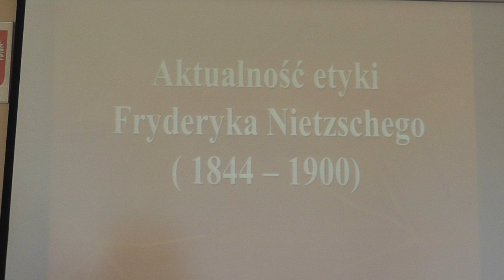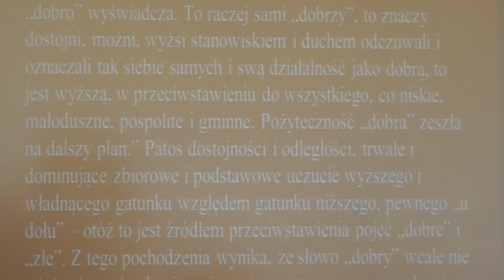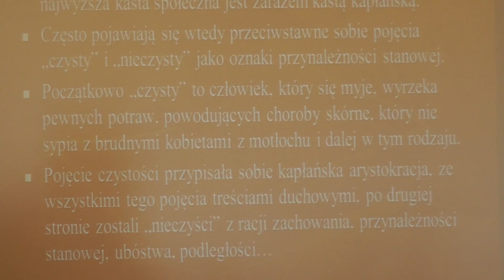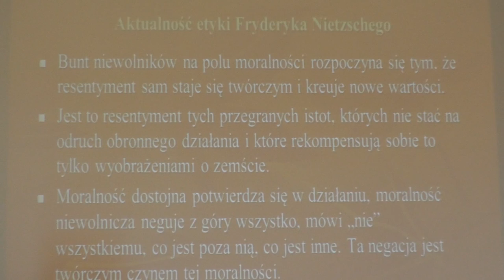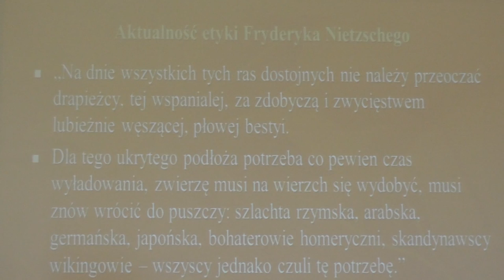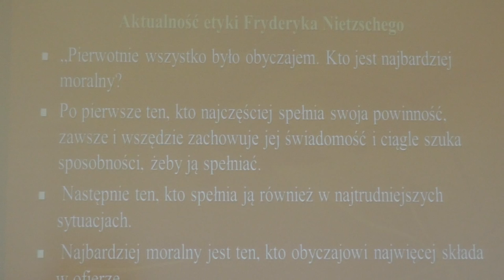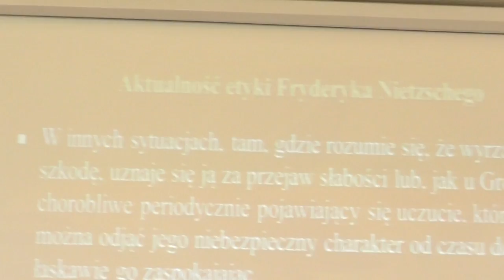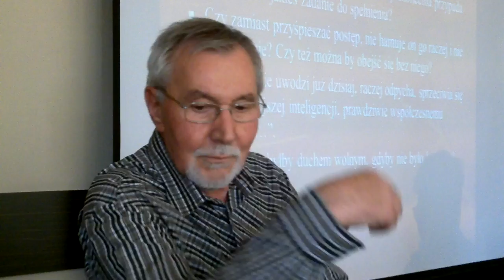Aktualność etyki Nietzschego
Spotkanie Koła Naukowego Filozofów AJD z 31 maja 2017 r.